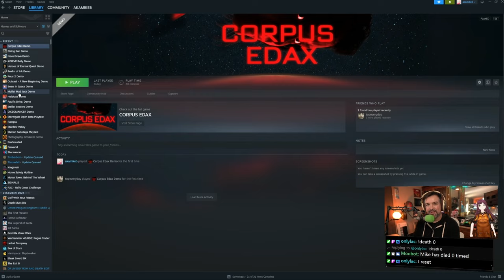MULLET MAD JACK - Steam Next Fest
MULLET MADJACK is a single-player fast-paced FPS that brings you directly inside a CLASSIC ANIME. Power up your character and reach the last floor; Beat your best time or try again. Haste makes waste… OF YOUR ENEMIES!